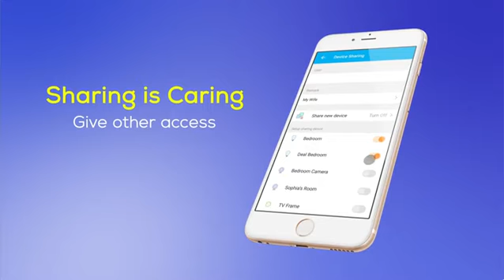Geeni Prisma Drop BR30 Smart Wi Fi LED Multicolor Light Bulb 65W Equivalent, No Hub Required, Work